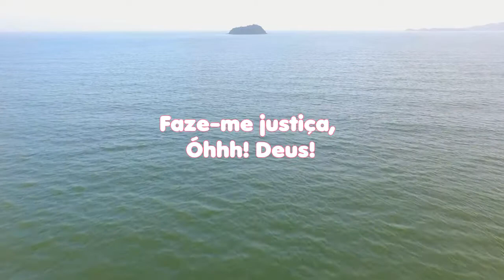LEITURA DIÁRIA - SALMO 43